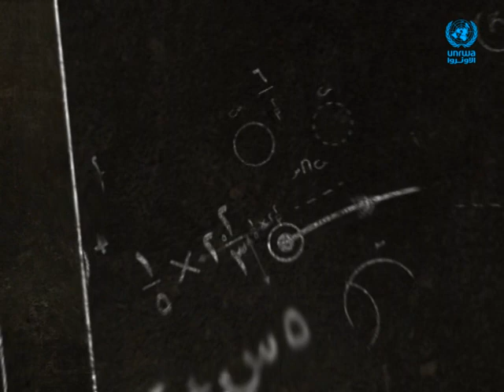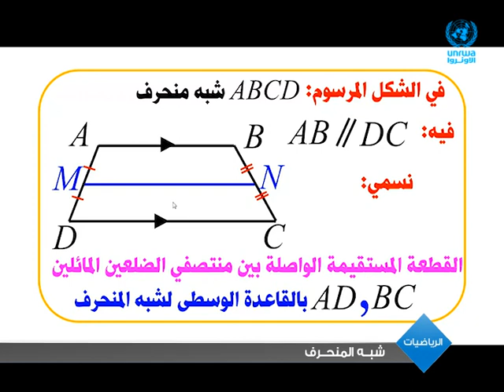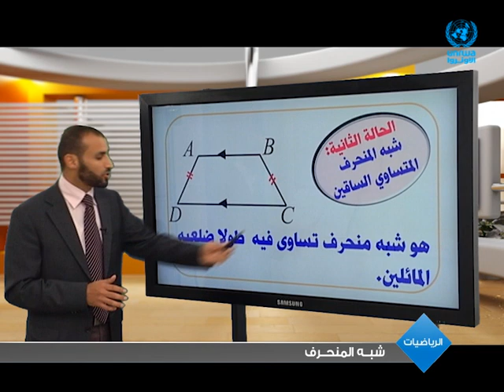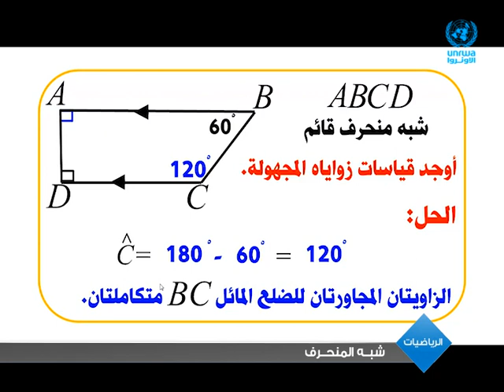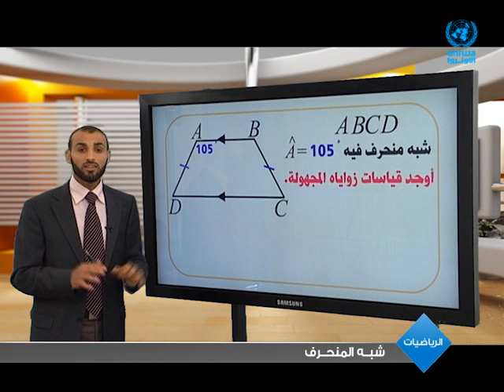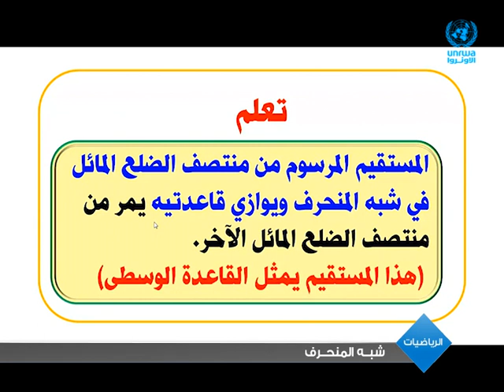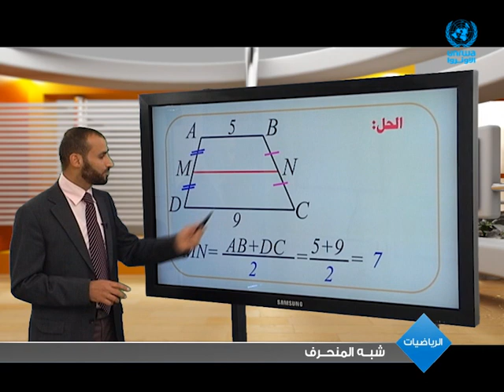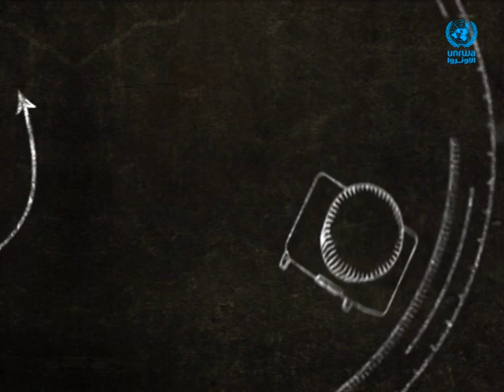الرياضيات | شبه المنحرف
سنتعلم  في هذا الدرس  ● شبه المنحرف ● الحالات الخاصة لشبه المنحرف ● القاعدة الوسطى في شبه المنحرف

مشاهدة ممتعة